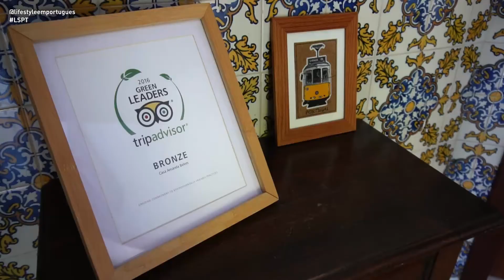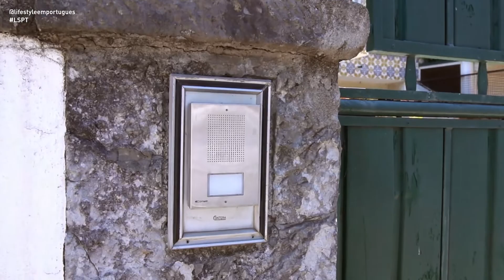SUPERAÇÃO - PETRA NA CASA AMARELA, Prog. 6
Nesta edição, em lágrimas, a nossa apresentadora confinou-se na casa amarela, querem descobrir porquê? Então assista o “SUPERAÇÃO”